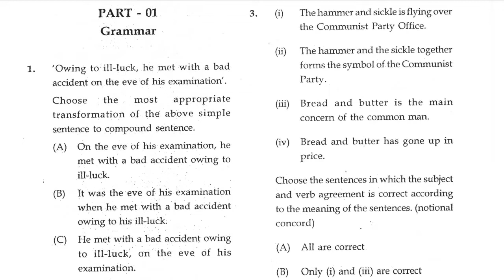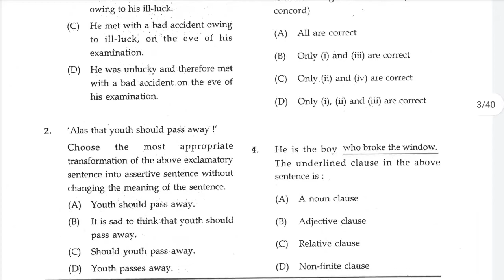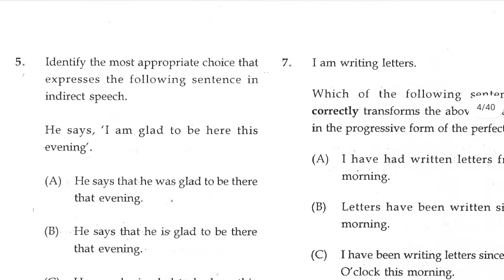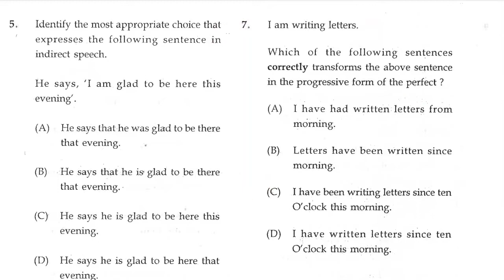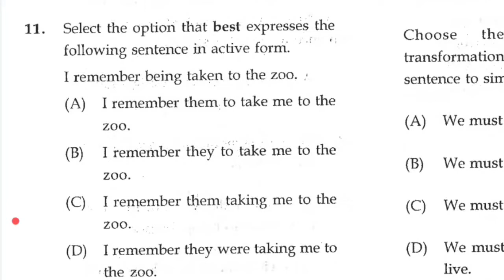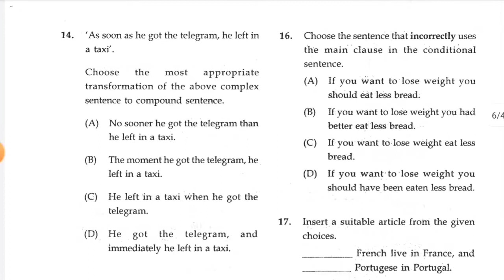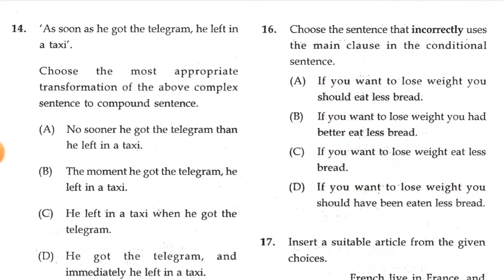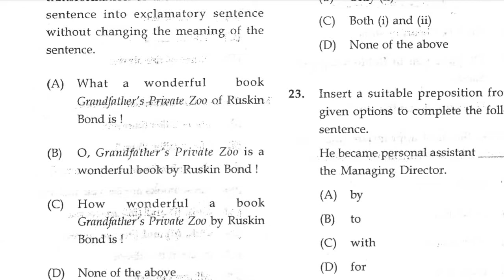CG Lecturer English Question Paper || व्याख्याता (अंग्रेज़ी) || Cg Teacher Exam Preparation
Cg Lecturer  English Question paper 2019
व्याख्याता अंग्रेज़ी
Cg Lecturer previous year question papers

cg lecturer preparation kaise kare
cg lecturer English grammar
cg lecturer English last year question paper,
lecturer English cg ,
lecturer English cg last year question papers 2019

 हेलो दोस्तों..!
इस चैनल में आपको आने वाले शिक्षक भर्ती परीक्षा  का Chapter wise तैयारी कराया जा रहा है। परीक्षा में निश्चित सफलता हेतु सारे जरुरी टिप्स & मार्गदर्शन भी आपको इस चैनल में दिया जाएगा।
धन्यावाद..! 🙏

Your Questions
व्याख्याता अंग्रेज़ी
Cg Lecturer previous year question paper
Unseen passage ko hal karne ka aasan tarika
Unseen passage in English Pedagogy
Reading comprehension in English Pedagogy
Unseen passage for CTET Exam 2022
Reading comprehension for Ctet Exam 2022
 English Pedagogy for cg teacher exam
 Cg teacher exam question paper 2019
 Cg teacher bharti question papers 2019
 cg teacher recruitment exam previous year question papers
 English Pedagogy important questions English Pedagogy practice set English Pedagogy
 Unseen passage for cg teacher exam 2022
 Unseen passage
 Cg Sahayak shikshak Syllabus
 Ass. Teacher & Teacher Complete syllabus
 cg teacher exam syllabus
 CG Teacher notification latest news
 CG Teacher notification 2022
 cg teacher exam syllabus 2022
 CG Teacher question paper 2022
Cg teacher old question papers
CG Teacher notification kab ayega
 cgtet cgtet results 2022